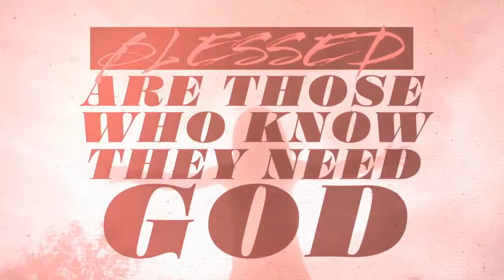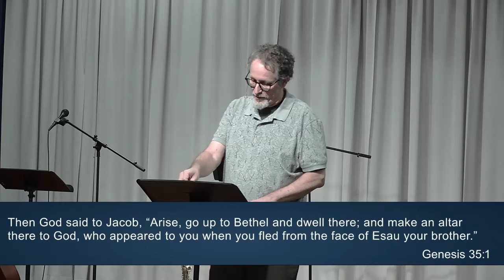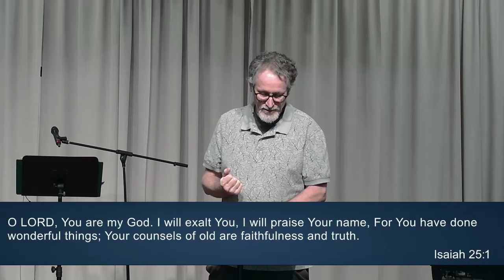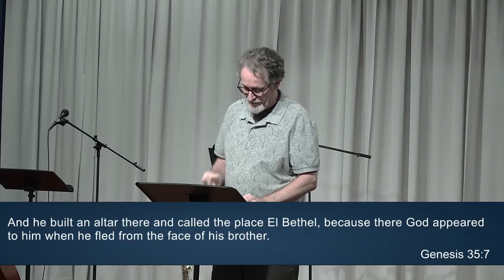01-16-22 Stuck In a Rut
Are you stuck in a rut? Everyone gets stuck..The question is how do you get unstuck?

Some are stuck in a bad relationship. Others are stuck in a dead end job. Bad habits can get you stuck. And so many of us are stuck far from God.

One could argue all of your ruts go back to the day you departed from God. But you don't have to stay there. You can break free. In this message Jim Parsons walks is through three steps to breaking free from a rut. If you do them you will be on your way to an unstuck life. So get ready for a breakthrough!